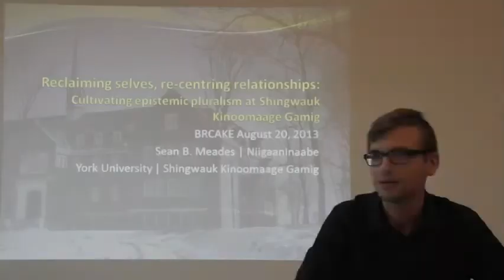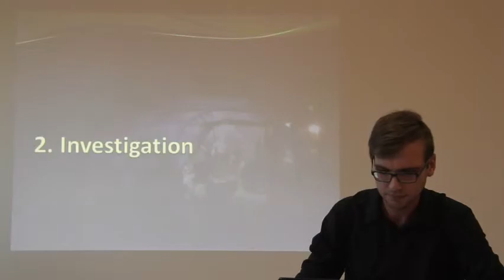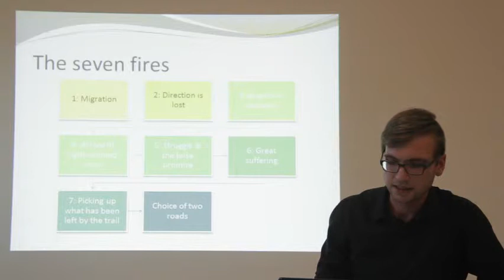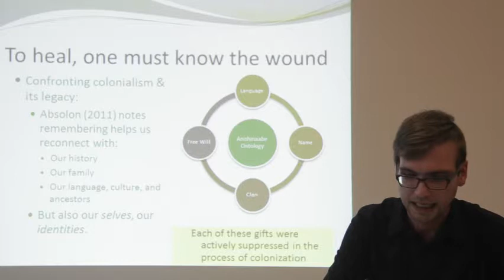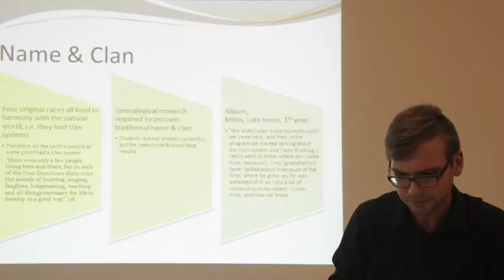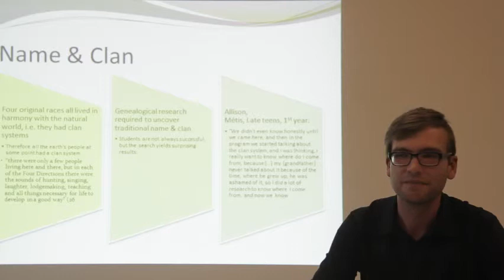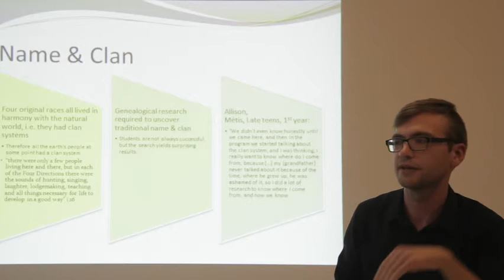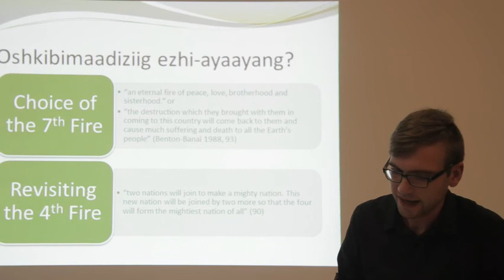Reclaiming selves, re-centring relationships - Sean Brookfield Meades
Presenter: Sean Meades, Glendon College, York University. From the BRAZIL-CANADA KNOWLEDGE EXCHANGE Conference held in Campo Grande, Brazil, August 19 - 21, 2013.
Cultivating epistemic pluralism at Shingwauk Kinoomaage Gamig
by Sean Brookfield Meades
York University/Shingwauk Kinoomaage Gamig

Canada's Indian Residential Schools, active throughout the late nineteenth and twentieth centuries, enacted a policy of cultural genocide aiming to strip indigenous children of their languages, cultures, and traditional knowledge (Miller 1996). In the wake of the damage perpetuated by the schools upon indigenous civilizations, many communities and nations are mobilizing to take control of their own education. In that tradition, Shingwauk Kinoomaage Gamig (SKG) is an Anishinaabe (Ojibwe) controlled post-secondary institutions tasked with recovering that which was lost throughout the residential school era. With a focus on decolonized, Anishinaabe-centred approaches to curriculum, pedagogy, and leadership development, SKG is still remarkable for the multicultural makeup of its classrooms. Without falling back on either appeasement or guilt, instructors emphasize the place of belonging offered every person within Anishinaabe philosophical frameworks. Through its contributions to advancing epistemic and ontological pluralism, SKG leads students to reconceptualise approaches to identity embedded within the western academic tradition, and fundamentally calls into question assumptions about our relationship to the state, and to each other.
Miller, J.R. (1996). Shingwauk's vision: A history of native residential schools. Toronto: University of Toronto Press.